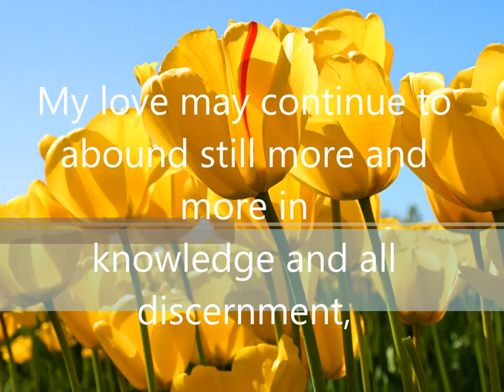PRAYERS FOR SPIRITUAL GROWTH 3